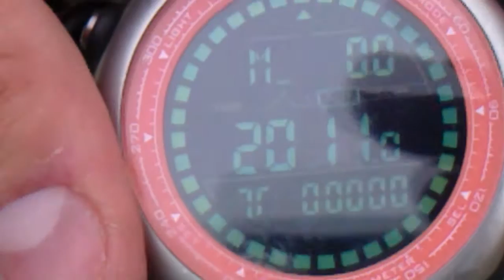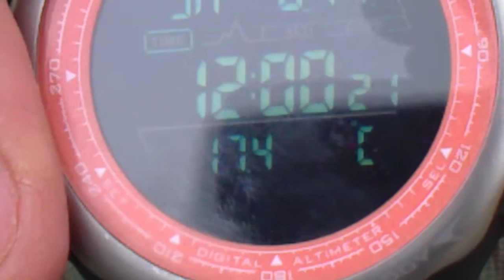Vega a Papagáj.MP4